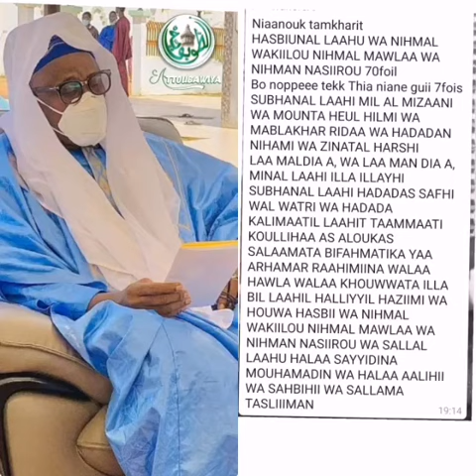GNAAN GU BAAX CI GUDIG TAMXARIT PAR S ABDOU SAMAD MBACKE SOHAIBOU